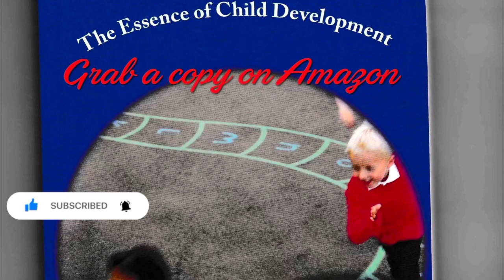🇬🇭Election 2020 with Kwabena Sampong, A Farmer, Politician & Miss Louisa CEO World Exposure- Eric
Breaking Political News Time with Business & Political Analyst, Entrepreneur, Author, Mental Health Practitioner, Childcare Provider with Co-Host - CEO of World Exposure, Louisa and Our Guest Mr. Kwabena Sampong a Farmer and Politician on Political Discussion
🛑🇬🇭Episode 2🛑🇬🇭